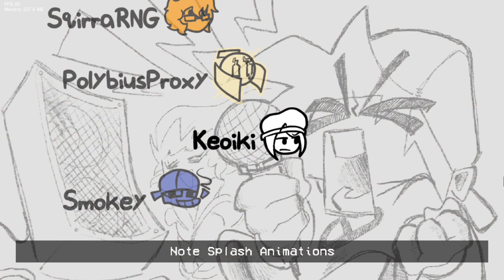FNF DadBattle+Bopeebo (Erect Remixes) Charted!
This mod was a fun mod to play I'm REALLY happy someone finally charted both of the songs and I hope to see the south erect remix soon as well but everything from the charting from the animations and all the small events are GREAT this is an fun build to play for a good warm up!

(This is my own opinion of the mod so pls take it with a grain a salt)

Sub+Like if u wanna

Have a nice day(:

Go Support the original Creator!!
Original uploader/Charter for this mod: @AbztractDev

The original Friday night funkin game and support the creators of the game: